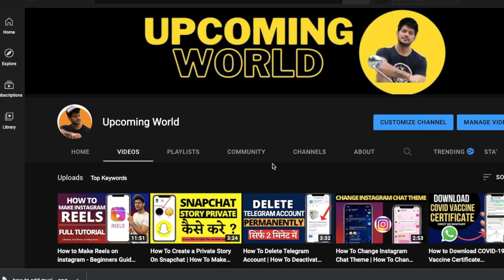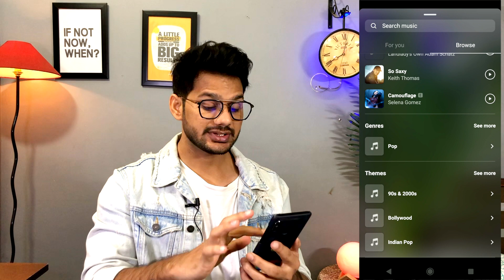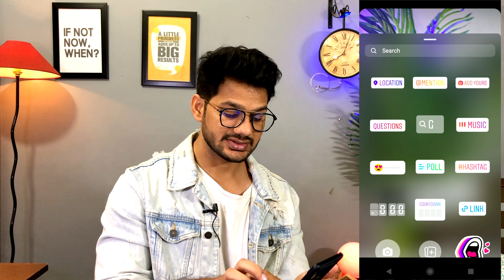How to Add Music to Instagram Story Android 2022 | Add Music to Instagram Story with/without Lyrics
Hello Everyone,
in this video i have discussed that how to add music to instagram story android 2022 and add music to instagram story with or without lyrics.

TOPIC DISCUSSED
how to add music to instagram story without music sticker
how to add music to instagram story in tamil
how to add music to instagram story new update
how to add music to instagram story malayalam
how to add music to instagram story which is not available
how to add music to instagram story from gallery
how to add music to instagram story without lyrics
how to add music to instagram story in iphone
how to add music to instagram story in telugu
how to add music to instagram story without losing quality
how to add music to instagram story with lyrics
how to add music to instagram story and save it
how to add music to instagram story after update
how to add music to instagram story on top

🤞🏻KEEP SUPPORTING